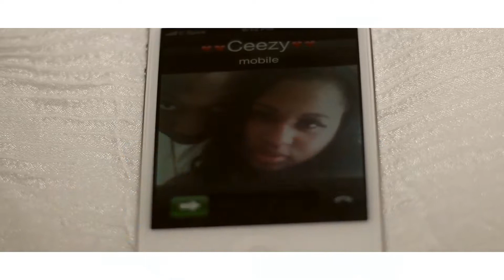X2Ceezy Dont Act Starring BrittBratt